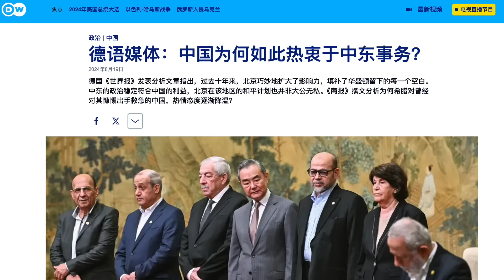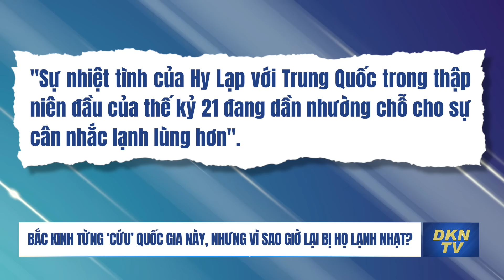Bắc Kinh từng ‘cứu’ quốc gia này, nhưng vì sao giờ lại bị họ lạnh nhạt?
Trong suốt 10 năm qua, Bắc Kinh đã khéo léo mở rộng ảnh hưởng, lấp đầy mọi khoảng trống mà Washington để lại ở Trung Đông. Sự ổn định chính trị ở Trung Đông phù hợp với lợi ích của Trung Quốc, tuy nhiên kế hoạch hòa bình của Bắc Kinh ở khu vực này cũng không phải vì lòng vị tha. Bài báo phân tích lý do tại sao Hy Lạp, quốc gia từng nhận được sự hào phóng của Trung Quốc, giờ đây lại dần lạnh nhạt.